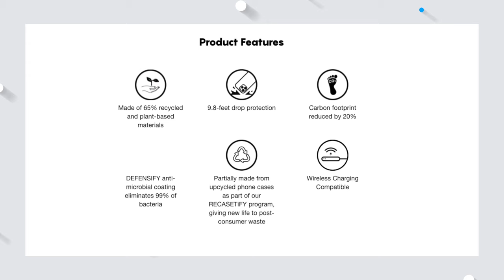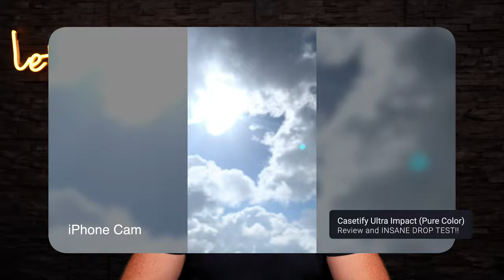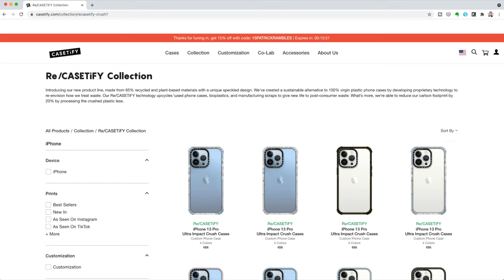iPhone 13 Pro drop test! - INSANE!!! (best iPhone 13 pro cases?)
This is the craziest iPhone 13 Drop test. What is the best case for iPhone 13 Pro? Well, Casetify has a couple of options for you. Looking for an unbreakable phone case? Whether it's a rugged or slim case for iPhone 13 Pro, look no further :)

I launched my new iPad Apps ICON PACK!!

** ALL MY FAVORITE TECH PRODUCTS

Favorite MECHANICAL KEYBOARD : Vissles V84 wireless (RGB) mechanical keyboard

Favorite Thunderbolt Hubs:
Caldigit TS3 plus THUNDERBOLT dock
Anker Thunderbolt 4 Hub

External SSD Drives (My recommendations)
Samsung T5
Samsung T7
Samsung X5 - Sansung T5
Lacie Rugged
Sandisk Extreme
Sandisk Extreme pro

👉 Purchases made from store links may give a little kickback to the channel (it doesn't cost you extra, so please feel free to buy the entire store 😁 )

TRY AUDIBLE